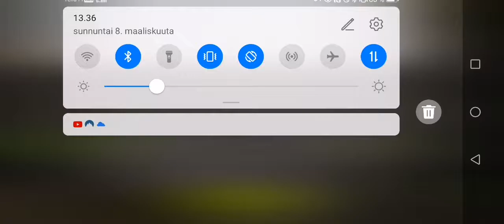The Walking Dead:No Man's Land Weekly Challenge Alexandria Difficulty 29 Missions 1-3/6